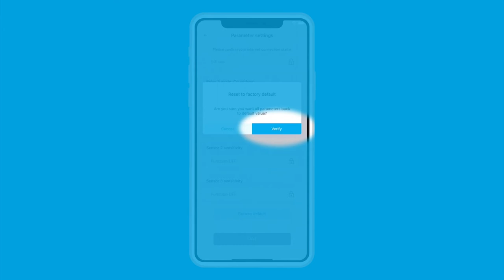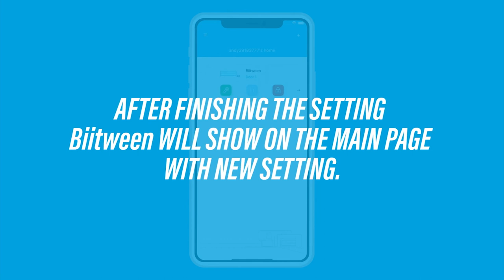Powertech Automation INC. -How to reset Biitween on Eyeopen